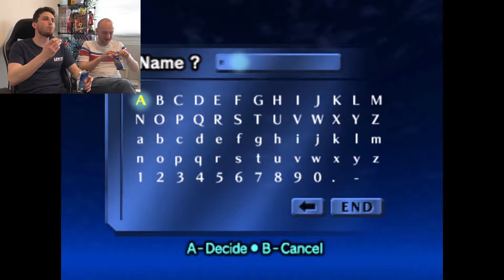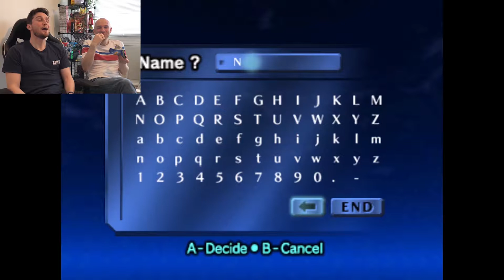LoZ: Ocarina of Time (anyway here's Wonderwall) - Memory Card Lane with Fred Stewart!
This week I'm joined by Fred Stewart as we play a game from his childhood; the genre-defining, time-spanning, fairy-loving "The Legend of Zelda: Ocarina of Time". Hey! Listen (and watch) as we get our teeth around some toffee, chat about what it was like for us to be kids, and pose the age-old question: should a 9 year old be allowed to wield blades for fun?

Join me and a very special guest each week as we take a walk down Memory Card Lane, playing video games from our past, eating snacks from our youth, and generally revelling in the nostalgia of times long gone.